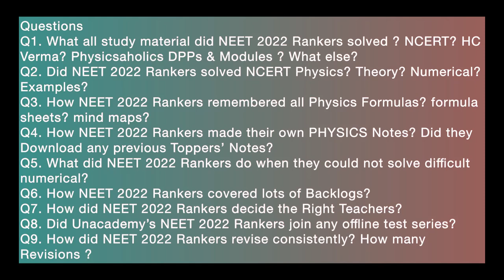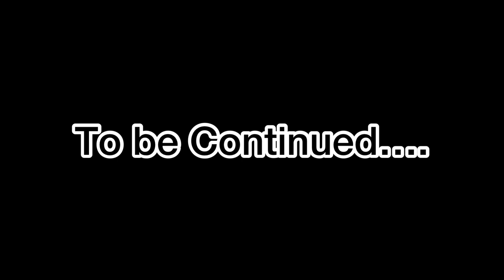How to make PHYSICS Notes? Om Prabhu strategy for NEET 2024 & NEET 2025 | Prateek Jain sir